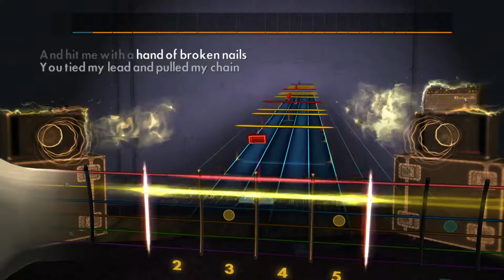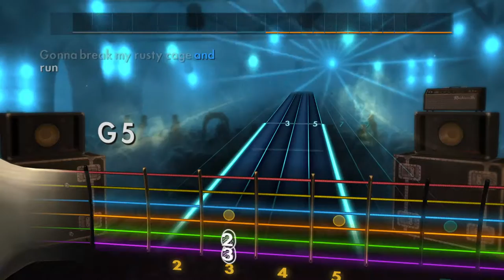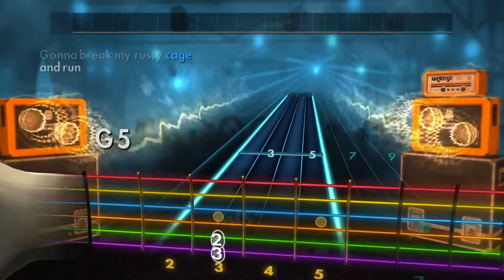Rocksmith 2014 CDLC - Johnny Cash - Rusty Cage LEAD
Mob of the Dead anyone?